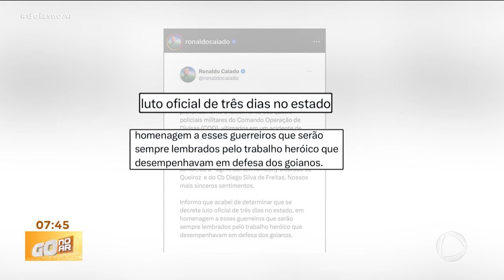LUTO: MORTE DE POLICIAIS CAUSA COMOÇÃO EM TODO O ESTADO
A MORTE DOS QUATRO POLICIAIS MILITARES EM UM ACIDENTE ENTRE UMA CARRETA E A VIATURA EM QUE ESTAVAM CAUSOU COMOÇÃO EM TODO O ESTADO. O GOVERNADOR RONALDO CAIADO DECRETOU LUTO DE TRÊS DIAS EM GOIÁS.